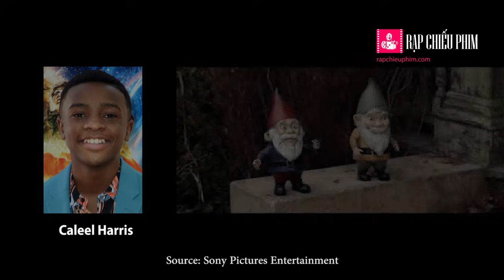[Review] Câu chuyện lúc nửa đêm 2: Halloween quỷ ám (GOOSEBUMPS 2: HAUNTED HALLOWEEN)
Sau ba năm chờ đợi, cuối cùng phần 2 của Goosebumps có tựa đề Câu chuyện lúc nửa đêm 2: Halloween quỷ ám (tựa gốc Goosebumps 2: Haunt Halloween) đã chính thức ra mắt khán giả vào ngày 25/10 trên toàn quốc. Thế nhưng có vẻ như mọi nỗ lực kéo dài thương hiệu này đã thất bại.

►SUSBCRIBE kênh YouTube của Rapchieuphim.com để xem thêm nhiều video hấp dẫn